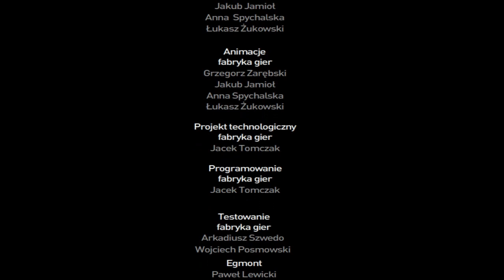Apetyt na zdrowie (Zdrapka) - Pluszaki Rozrabiaki 2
"Apetyt na zdrowie" to ósma gra z drugiej serii "Pluszaków Rozrabiaków". W tej części Pluszaki przekonują się, jakie konsekwencje wiążą się z łakomstwem i że zdrowie to skarb.

Film przedstawia całą grę z przewodnikiem Zdrapką.